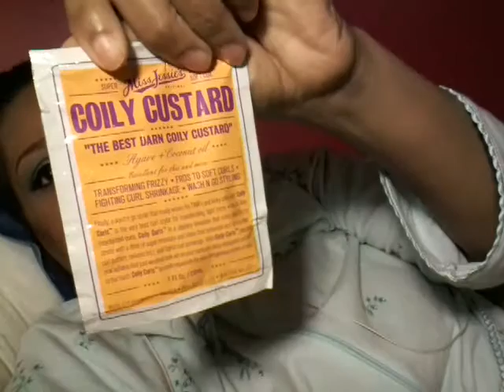KittySpeaks November boxes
Winners and losers of the subscription box game. I love getting boxes in the mail!